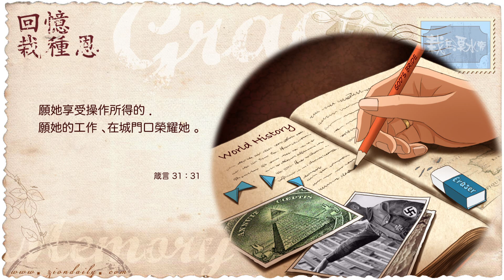錫安教會靈修系列：栽在溪水旁 181116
箴言 三十一章三十一節：
「願她享受操作所得的；願她的工作在城門口榮耀她。」